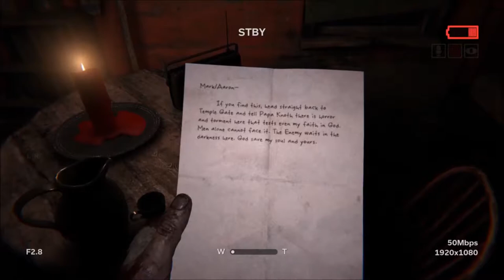Outlast 2 - PART 21 - "THERE'S FACES IN THE WATER!!!"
Luke gets another LOTR reference in and I learn how to Ride a raft.